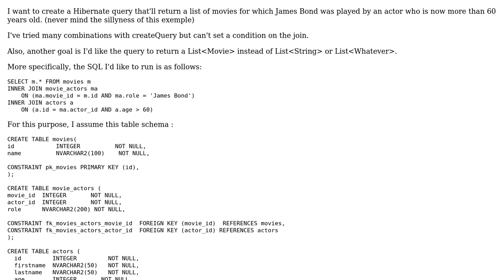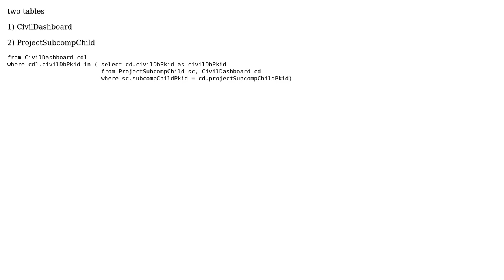In hibernate, how to select results from one table while querying multiple tables (2 Solutions!!)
In hibernate, how to select results from one table while querying multiple tables

With thanks & praise to God, and with thanks to the many people who have made this project possible! | Content (except music & images) licensed under CC BY-SA | Music | Images & others | With thanks to user user1884500 user ManuPK user David and the Stack Exchange Network Trademarks are property of their respective owners. You are responsible for your own actions.